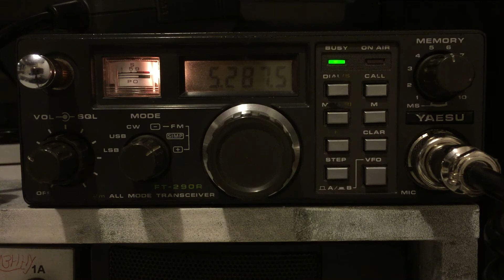My New Yaesu FT-290R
eBay bargain!